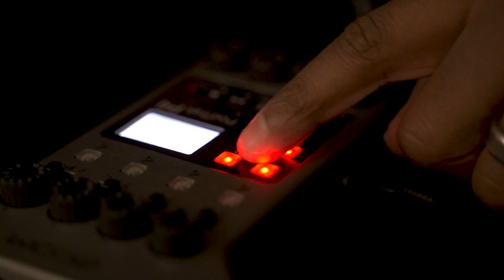Ep.142 - Celebrating Dads, Black Business, and Basketball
Happy belated Father's Day to all you kings out there! I had an extended weekend packed with celebrations and insightful conversations.  One of the highlights of my weekend was attending the 3rd Annual Black Business Expo. This extraordinary event showcased exceptional black entrepreneurs and businesses, and I couldn't be more excited to share my experience, interviews, and the inspiring stories behind these incredible ventures.

I also tackle the hot topic of Bradley Beal's trade to the Phoenix Suns, analyzing his career progression and how this move impacts the Wizards. Besides that, I chat about the latest developments in basketball, fatherhood, Juneteenth, and the world of podcasting. Don't miss out on this informative and entertaining episode.

What’s the show about?
Welcome to you daily source of:
Sports, Current Events & DMV Community News

Equipment:

Rode Podmic: Rode PodMic Cardioid Dynamic...
Rode Procaster
Blue Compass Boom Arm
Zoom Podtrak P4
XLR Cables
Sony A6000 Mirrorless Camera
Canon EOS Rebel T7 DSLR Camera
LED Strip Lights
Softbox Lighting Kit
Tascam TH-02 Studio Headphones